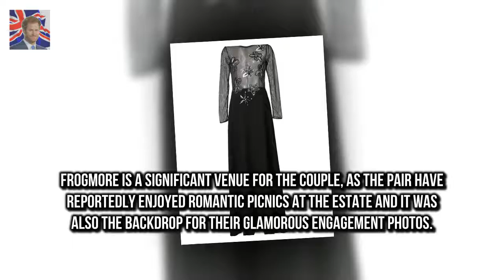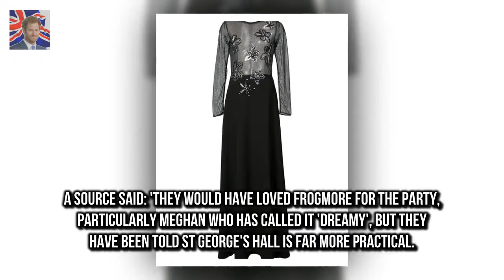Like any other engaged couple Pri Prince Harry and Meghan Markle DENIED their choice of reception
Like any other engaged couple Prince Harry and Meghan Markle had their own plans in place for their perfect wedding day
But the pair have reportedly been denied their chosen venue for the wedding reception - the dreamy Frogmore House

The Voice: Tai was the first singer who could be a real star  (Hopefully youre sitting down.) One:
The gorgeous former The Only Wa Kate Wright matches with Rio Ferdinands daughter in adorable snap :